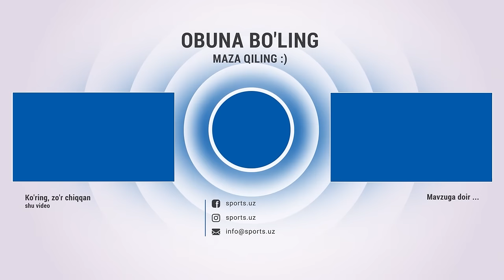Eron Qatar bilan o'yinni sotdimi, Masharipov va Oston qanday Eronga borib qoldi Prostapodcast 8